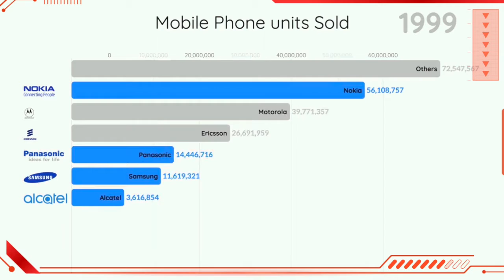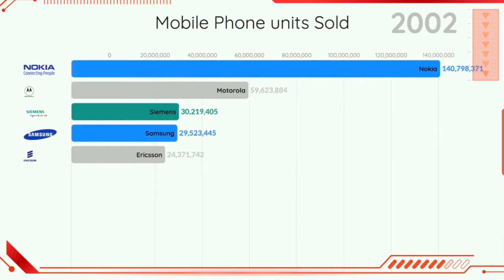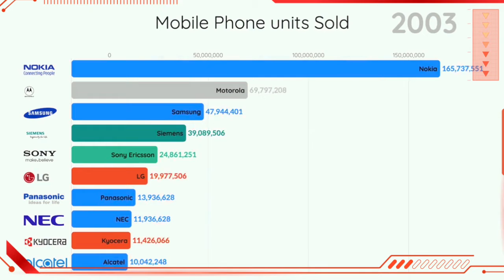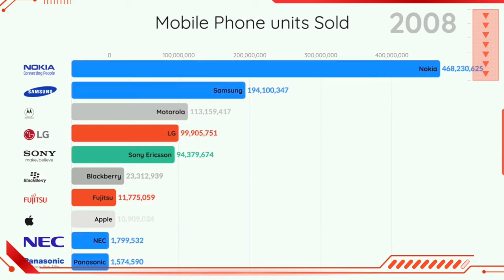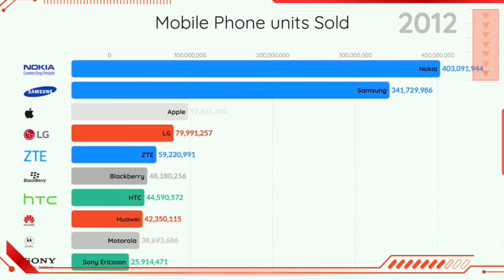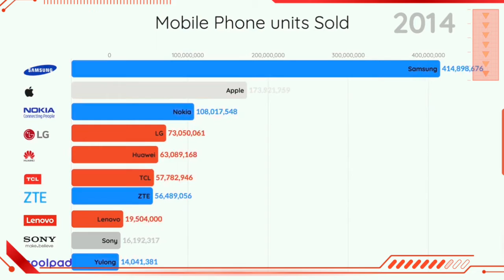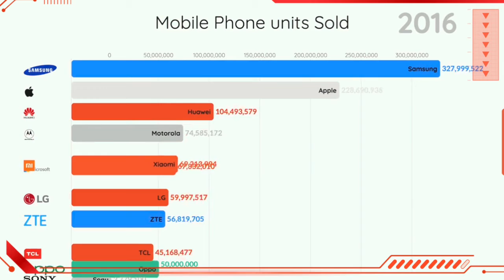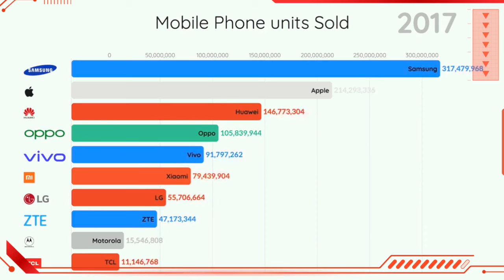Top 10 Mobile Phone Brands (1992 - 2019) | Probability Comparison Phone Brands | January 17, 2020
Just visualizing which companies sold the most phones, from Motorola to Nokia and then the iPhone.

Data: Wikipedia
✔NOTE
probability comparison rarest human mutations
probability comparison jg science
probability comparison gambling
probability comparison gaming
probability comparison calculator
probability comparison what are the odds
probability comparison test
death probability comparison
probability distribution comparison
probability of comparisons
comparison between probability and statistics
comparison between probability and nonprobability sampling
comparison between probability and relative frequency
comparison between probability and stochastic
probability comparison reigarw comparisons
probability vs frequency
probability vs fuzzy logic
probability vs frequency distribution
probability versus frequency
probability vs failure rate
probability vs frequency of occurrence
probability vs forecast
probability versus failure rate
probability vs faith
probability vs fraction
probability odds comparison
comparison of probability distributions
comparison of probability and nonprobability sampling
comparison of probability and statistics
comparison of probability
comparison of probability measures
comparison of probability density functions